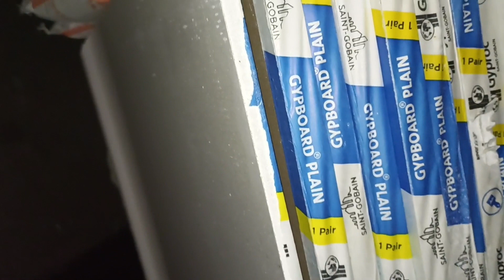Middle class family కి own house కట్టుకోవటం అంటే ఏడు సముద్రాలూ దాటినట్టే/happy world with me